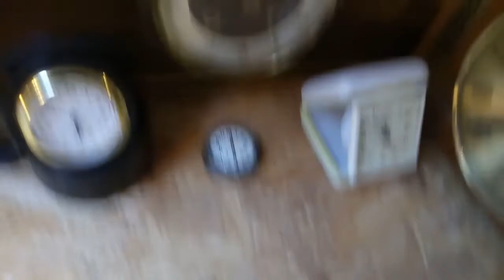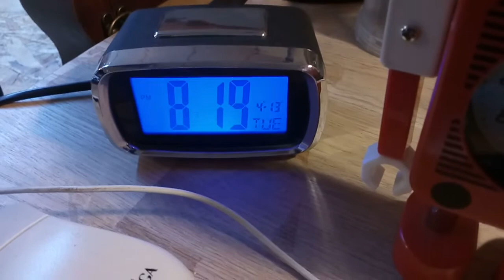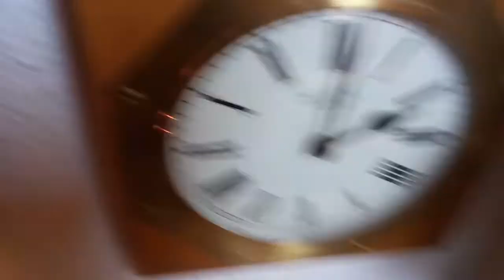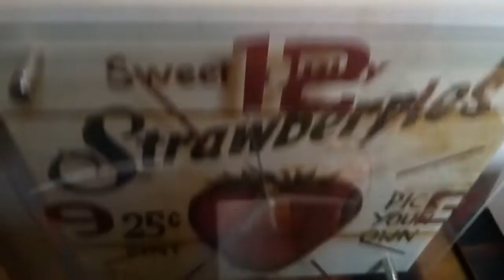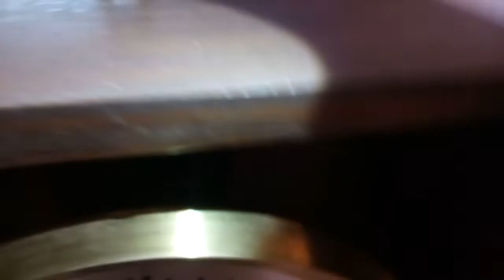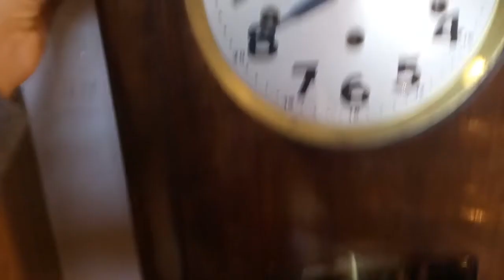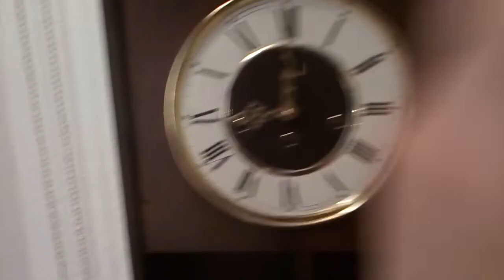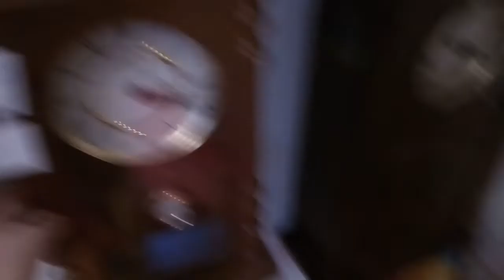alle Uhren laufen wieder